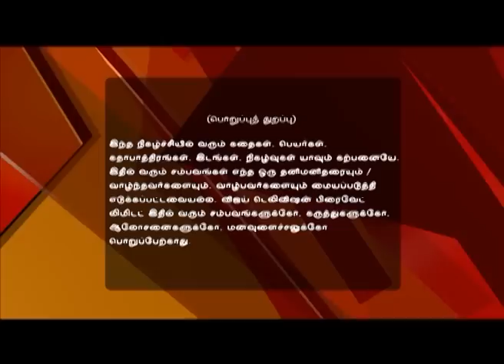Pagal NIlavu 06/10/16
பகல் நிலவு!